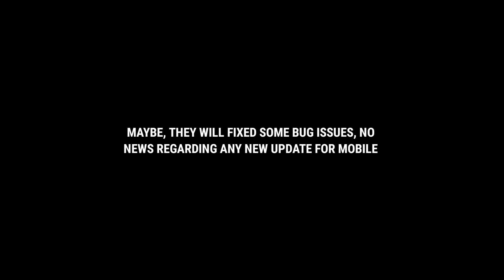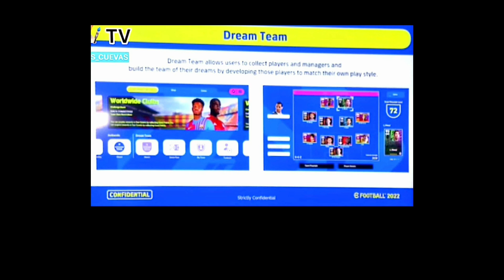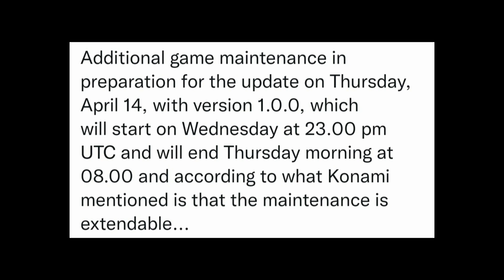WHAT'S NEW 👉 CONFIRMED NEW THINGS EFOOTBALL 22 UPDATE 😱